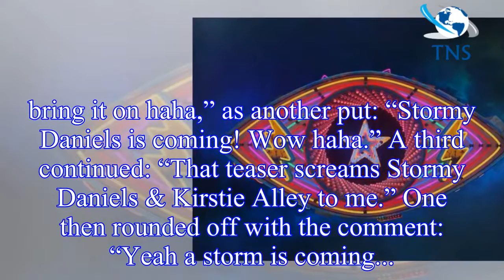Celebrity Big Brother 2018: Narrator Marcus Bentley appears to CONFIRM US porn star Stormy Daniels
Celebrity Big Brother 2018: Narrator Marcus Bentley appears to CONFIRM US porn star Stormy Daniels has signed up for new series days ahead of launch
Celebrity Big Brother voiceover Marcus Bentley appears to have confirmed contestant Stormy Daniels for the new series.
The show narrator, who is back on board for the Channel 5 programme’s 2018 insta